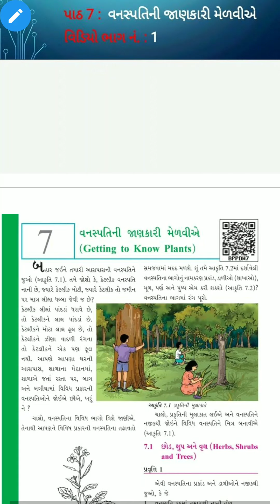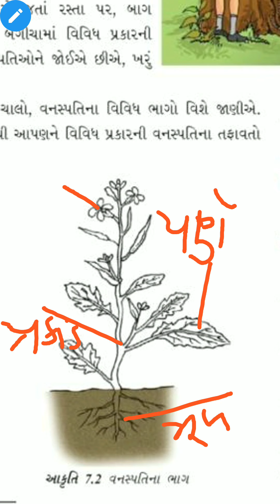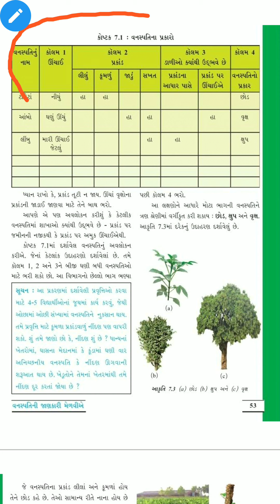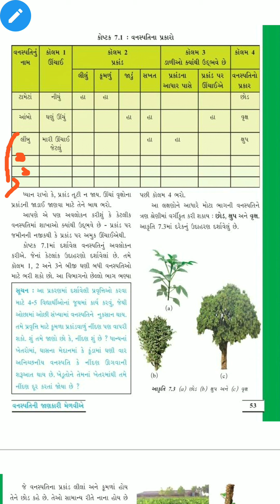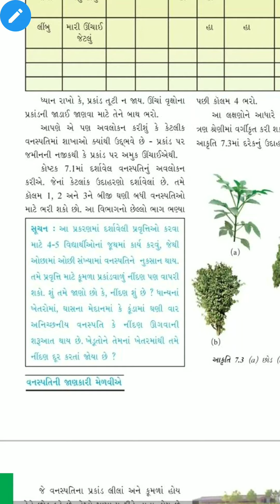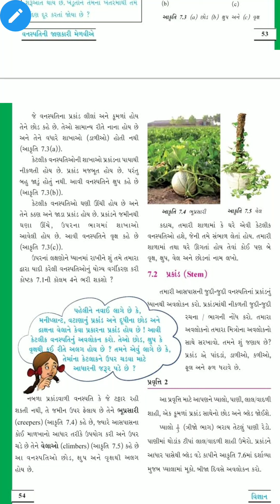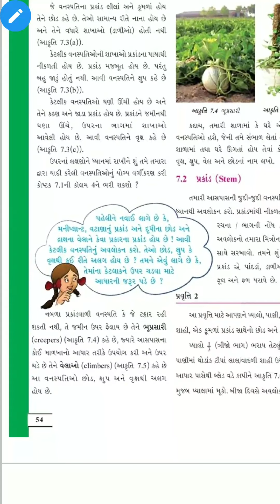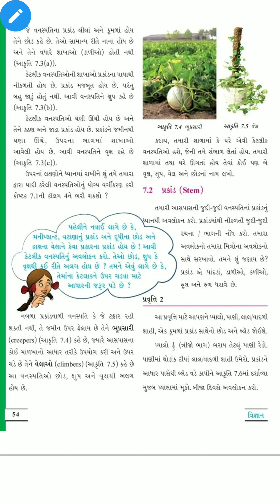STD 6 Science CH 7 Video 1